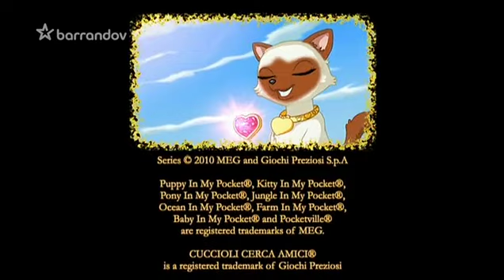štěně v mé kapse - epizoda 6 (česky)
puppy in my pocket - episode 6  (czech)